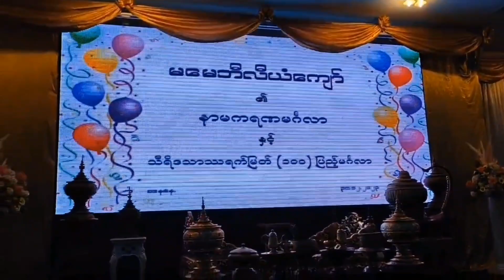sound check ကလေးရက်(၁၀၀)ပြည့်ပွဲ